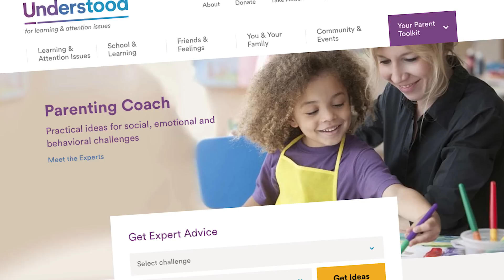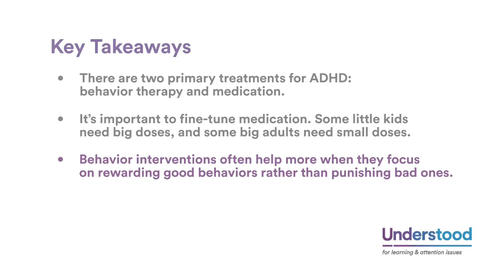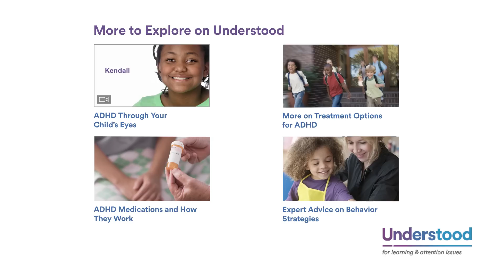What Are the Available Options for ADHD Treatment for Children?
Living with untreated ADHD is like running the Boston Marathon with a bag of bricks on your back, says Dr. Brown. With that in mind, providing support is incredibly important for kids.

Our expert, Thomas E. Brown, PhD, discusses the various ADHD treatments for kids. This includes behavioral therapy for ADHD and ADHD medication.